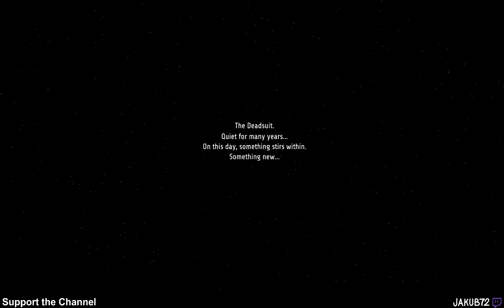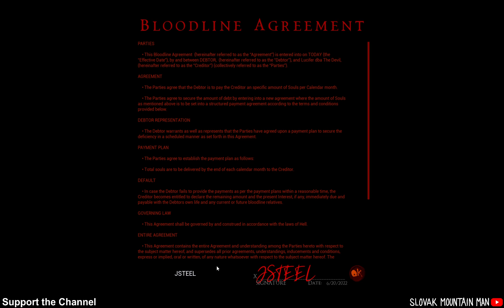Ghost Song, Cultic, Koa and the Five Pirates of Mara, Flying Neko Delivery | Steam Next Fest 2022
00:00 - Ghost Song
19:18 - Cultic (Slackage)
24:06 - Cultic (Fixed)
01:04:40 - Koa and the Five Pirates of Mara
01:22:15 - Flying Neko Delivery
01:28:00 - Horror Tycoon